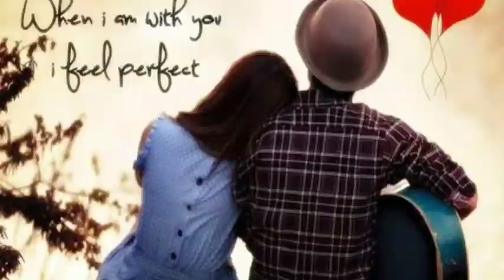_Dil_Pukare_Jeevare_Aare_Best_Song|Jeeva|Sanjay_Dutt|Mandakini|Asha_Bhosle...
Dil Pukare Dil Pukare
Jeeva Re Aare
Aa Raat Udati Jau Main
Awaz Bichati Jau Main
Aa Wado Pe Chalte Chalte Aa
Dil Pukare Jeeva Re Aare
Dil Pukare

O Begano Ka Atank Begano Ke Saye
Tu Na Aayega To Shayad Maut Aa Jaye
Deewaro Ke Baithe Hain Andhero Ke Saye
Andhero Se Bachte Bachte Aa
Aa Rat Udati Jau Main
Dil Pukare

Pal Pal Zindagi Ka Mangna Hoga
Jab Tak Tu Na Aaye Jagna Hoga
Sans Nahin Hain Baki Bujh Na Jaye Bati
In Sanso Ki Bujhte Bujhte Aa
Dil Pukare.